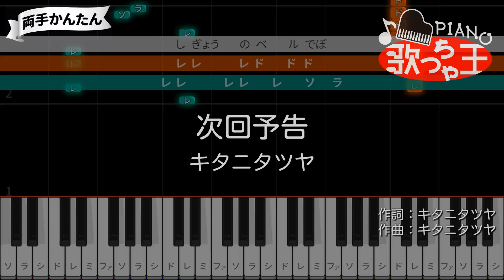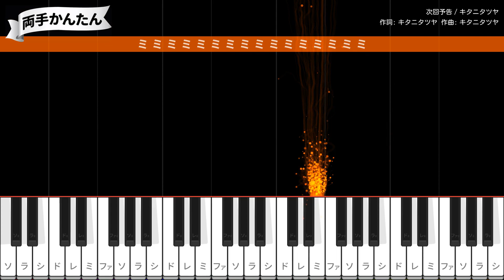【ピアノ】次回予告 / キタニタツヤ - アニメ「戦隊大失格」OP【両手で練習・簡単ドレミ付き】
作詞・作曲・編曲：キタニタツヤ
2024年4月7日リリース
TBS アニメ「戦隊大失格」OPテーマ